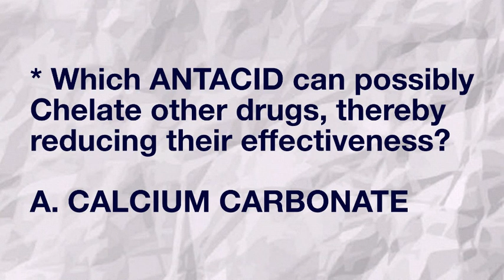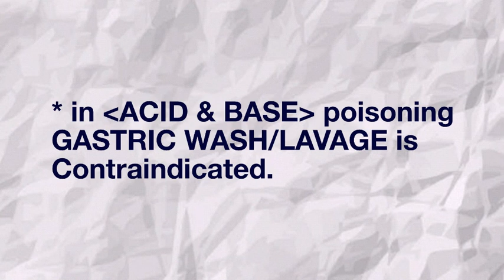👉🏾 ACID - Check your POST-MBBS PG ENTARANCE exam PREPARATION - 32 👈🏽